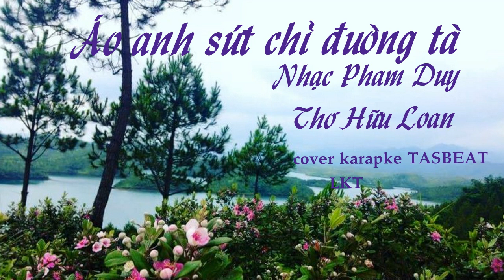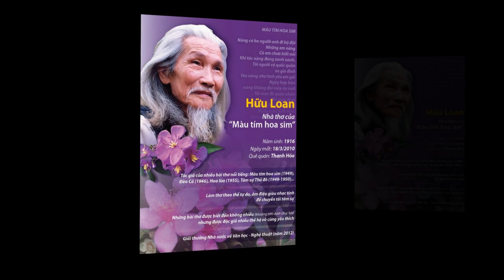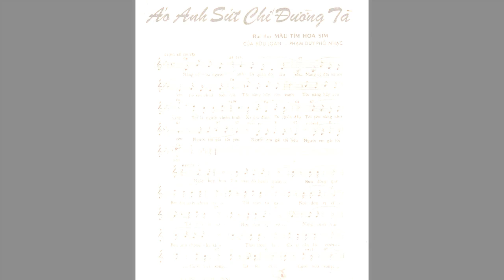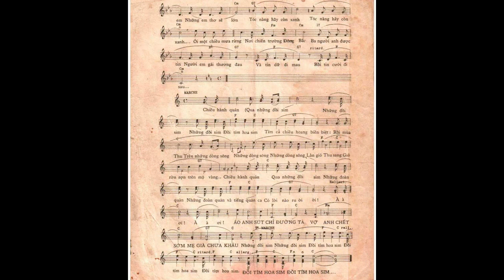Áo anh sứt chỉ đường tà - Nhạc Phạm Duy, phổ thơ Hữu Loan. Hòa âm TASBEAT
Bài nhạc phổ thơ kinh điển của Phạm Duy với Màu tím hoa sim của Hữu Loan. Hầu như ai cũng biết về câu chuyện của màu tím hoa sim nhiều thương đau này.
Bài thơ hay mà bài hát thì thật khó nhai, với tình yêu âm nhạc mình cũng liều phen…. Ngày xưa leo đồi sim dễ dàng nhưng giờ gối mỏi chân chồn chỉ hát tone thấp này mới lên tới đồi sim. Mà tone thấp thì note trầm cũng giữ khó…. Bạn bè nghe vui, thông cảm cho tiếng hát U70 này nhe